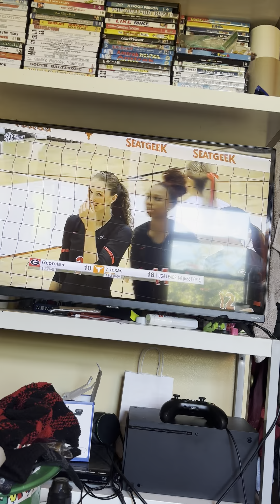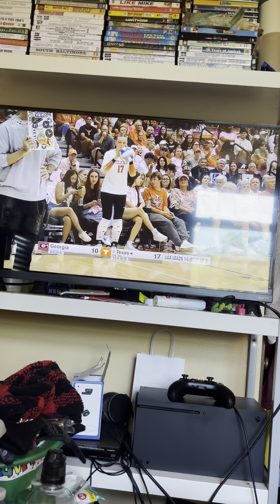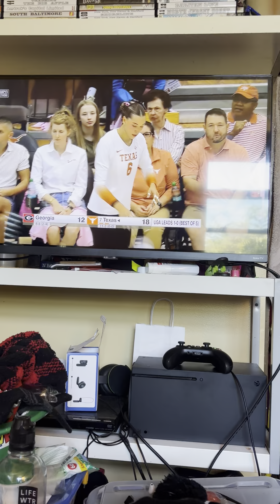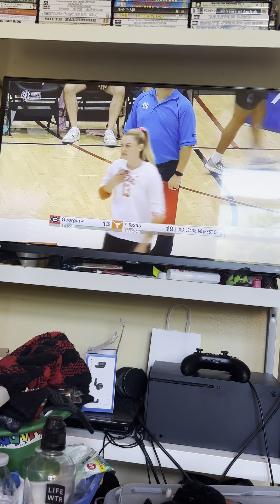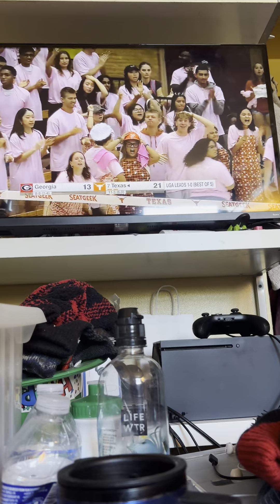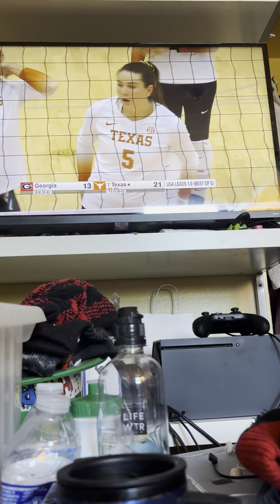October 20, 2024